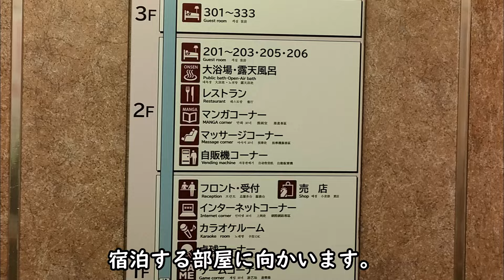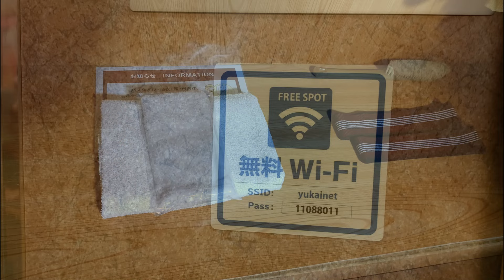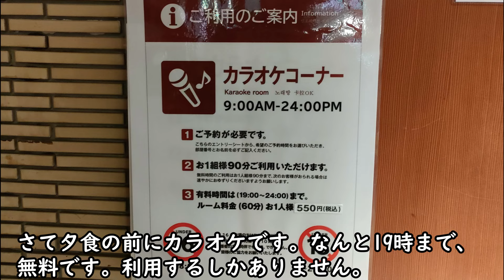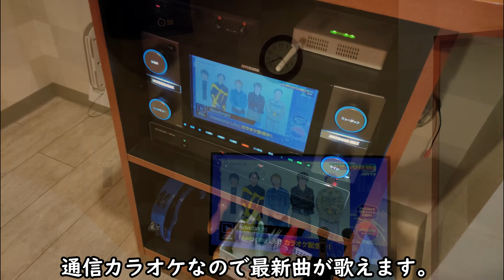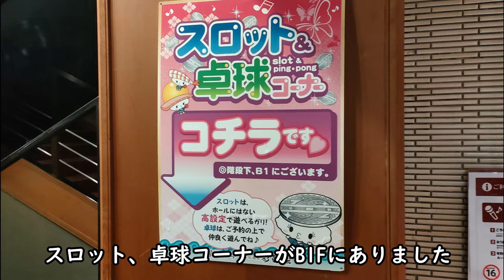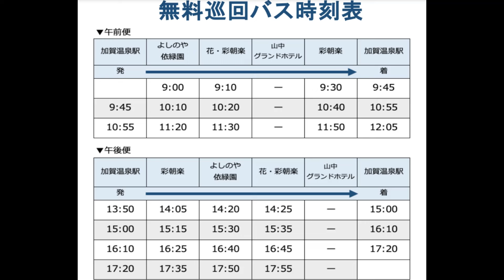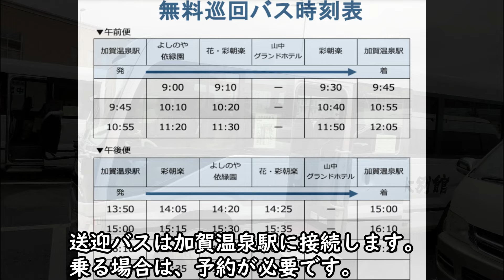山代温泉 彩朝楽に宿泊しました。「彩朝楽」は石川県の山代温泉にあります。山代温泉は、石川県加賀市にある温泉で加賀温泉郷の一つ。加賀温泉駅から車で10分です。大江戸温泉物語 山代彩朝楽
湯快リゾート　山代温泉　彩朝楽に宿泊しました。宿泊状況を動画にしましたので、これから「湯快リゾート　彩朝楽」に行く人への一助となれば幸いです。「湯快リゾート　彩朝楽」は石川県の山代温泉にあります。山代温泉は、石川県加賀市にある温泉で加賀温泉郷の一つです。「湯快リゾート　彩朝楽」は加賀温泉駅から車で10分です。湯快リゾートは西日本を中心に格安高品質ホテルを運営しています。夕朝食はバイキングです。カラオケ、卓球無料です。
　本ホテルは、2024年末現在、大江戸温泉物語グループとの合併に伴い、名称が「大江戸温泉物語 山代彩朝楽」に変更されています。
愉快リゾート
MARUYAホテル
マルヤホテル
宇奈月グランドホテル
山中グランドホテル
よしのや依緑園
金沢市
福井
大江戸温泉物語
北陸新幹線
加賀温泉駅
山代温泉
金波荘
粟津温泉
片山津温泉
湯快わんわんリゾート
下呂温泉
漫画コーナ
カラオケ
岩盤浴
露天風呂
大浴場
サウナ
花彩朝楽
MARUYAMA
よしのや依緑園
彩朝楽
柴山潟
I stayed at Yukai Resort Yamashiro Onsen Saichoraku. I have made a video of the accommodation situation, so I hope it will be helpful for those who are planning to visit Yukai Resort Saichoraku. Yukai Resort Saichoraku is located in Yamashiro Onsen, Ishikawa Prefecture. Yamashiro Onsen is a hot spring located in Kaga City, Ishikawa Prefecture, and is one of the Kaga Onsen Villages. Yukai Resort Saichoraku is a 10-minute drive from Kaga Onsen Station. Yukai Resort operates low-cost, high-quality hotels mainly in western Japan. Dinner and breakfast are buffet. Karaoke and table tennis are free.
pleasant resort
MARUYA Hotel
maruya hotel
Unazuki Grand Hotel
Yamanaka Grand Hotel
Yoshinoya Iryokuen
Kanazawa City
Fukui
Oedo Onsen Story
Hokuriku Shinkansen
Kaga Onsen Station
Yamashiro Onsen
Kinpaso
Awazu Onsen
Katayamazu Onsen
Yukai Wanwan Resort
Gero Onsen
Manga corner
karaoke
Bedrock bath
open-air bath
Big bath
sauna
Hanasai Choraku
MARUYAMA
Yoshinoya Iryokuen
Saichoraku
Shibayamagata
유쾌 리조트 야마시로 온천 아야 아사라쿠에 숙박했습니다. 숙박 상황을 동영상으로 했으므로, 앞으로 「유쾌 리조트 아야 아사라쿠」에 가는 사람에게 도움이되면 다행입니다. “유쾌 리조트 아야 아사라쿠”는 이시카와현의 야마시로 온천에 있습니다. 야마시로 온천은 이시카와현 가가시에 있는 온천에서 가가 온천향의 하나입니다. 유카이 리조트 아야 아사라쿠는 가가 온천역에서 차로 10분 거리에 있습니다. 유카이 리조트는 서일본을 중심으로 저렴한 고품질 호텔을 운영하고 있습니다. 저녁 아침 식사는 뷔페입니다. 노래방, 탁구 무료입니다.
유쾌한 리조트
MARUYA 호텔
마루야 호텔
우나즈키 그랜드 호텔
야마나카 그랜드 호텔
요시노야 요시로쿠엔
가나자와시
후쿠이
오에도 온천 이야기
호쿠리쿠 신칸센
가가 온천역
야마시로 온천
금파장
아와즈 온천
카타야마즈 온천
유카이 완완 리조트
게로 온천
만화 코너
노래방
암반욕
노천탕
대욕장
사우나
하나채 아침락
마루야마
아야 조라쿠
시바야마 가타
我住在汤快度假村山城温泉彩朝乐。我制作了住宿情况的视频，希望对计划前往汤快度假村彩朝乐的人有所帮助。汤快度假村彩朝乐位于石川县山城温泉。山城温泉是位于石川县加贺市的温泉，也是加贺温泉村之一。 Yukai Resort Saichoraku酒店距离加贺温泉站有10分钟车程。 Yukai Resort主要在日本西部经营低成本、高品质的酒店。晚餐和早餐均为自助餐。卡拉 OK 和乒乓球免费。
宜人的度假村
丸屋酒店
丸屋酒店
宇奈月大酒店
山中大酒店
吉野家伊绿园
金泽市
福井
大江户温泉物语
北陆新干线
加贺温泉站
山代温泉
金帕索
粟津温泉
片山津温泉
汤凯湾湾度假村
下吕温泉
漫画角
卡拉OK
基岩浴
露天浴池
大浴缸
桑拿
花斋长乐
丸山
吉野家伊绿园
彩朝乐
芝山形
我住在湯快度假村山城溫泉彩朝樂。我製作了住宿情況的視頻，希望對計劃前往湯快度假村彩朝樂的人有所幫助。湯快度假村彩朝樂位於石川縣山城溫泉。山城溫泉是位於石川縣加賀市的溫泉，也是加賀溫泉村之一。 Yukai Resort Saichoraku飯店距離加賀溫泉站10分鐘車程。 Yukai Resort主要在日本西部經營低成本、高品質的飯店。晚餐和早餐都是自助餐。卡拉 OK 和乒乓球免費。
宜人的度假村
丸屋飯店
丸屋飯店
宇奈月大飯店
山中大飯店
吉野家伊綠園
金澤市
福井
大江戶溫泉物語
北陸新幹線
加賀溫泉站
山代溫泉
金帕索
粟津溫泉
片山津溫泉
湯凱灣灣度假村
下呂溫泉
漫畫角
卡拉OK
基岩浴
露天浴池
大浴缸
三溫暖
花齋長樂
丸山
吉野家伊綠園
彩朝樂
芝山形